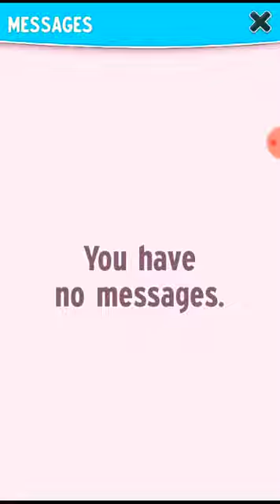MY TALKING ANGELA NEW UPDATE HALLOWEEN VERSION 4.8.1.834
GRANDE 9A IN 2020!